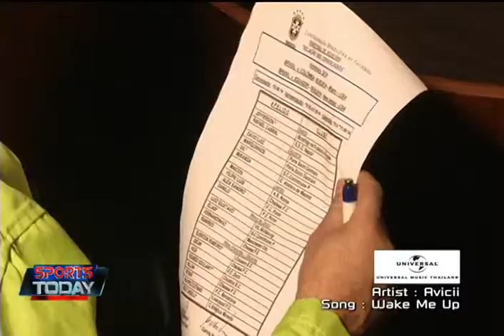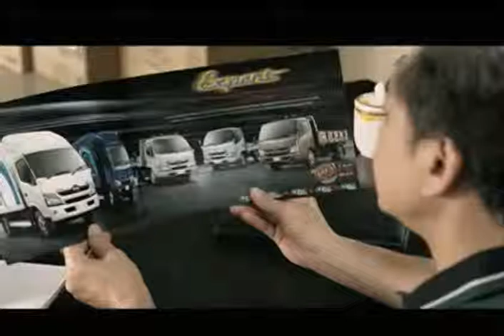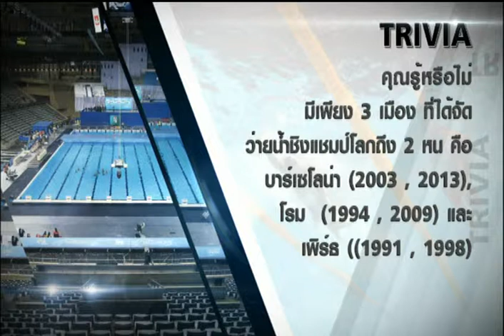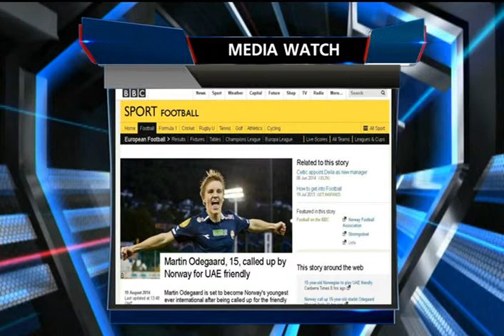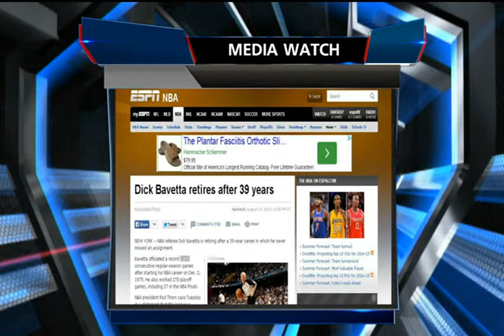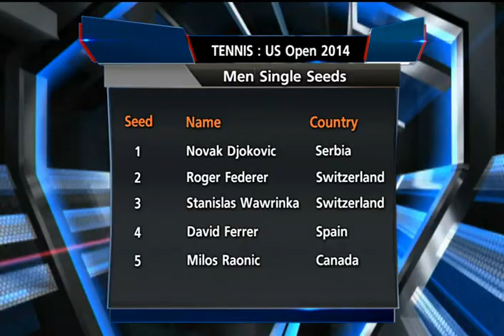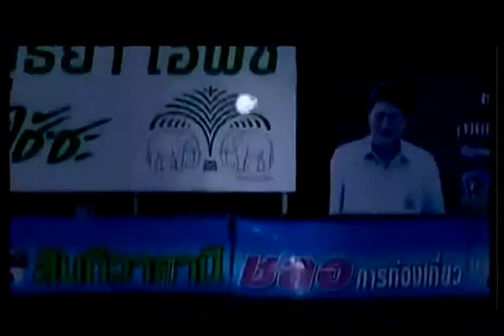Sport Today | 20-08-2014